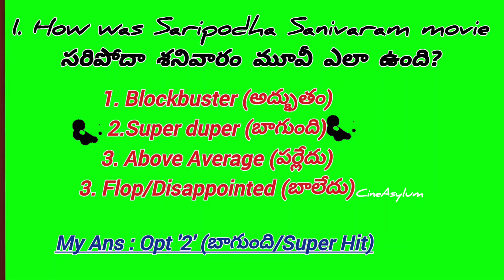Saripodha Sanivaram Review Telugu / Saripodha Sanivaram Review In one minute